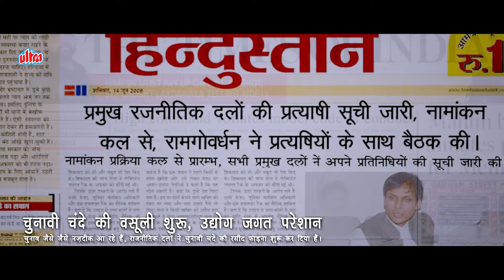गैंगवार ख़तम करना खाने का काम नहीं है - Sunil Shetty जबरदस्त सीन - Johnny Lever, Kay Kay Menon ENEMMY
Movie : Enemmy (2013).
Starring : Mithun Chakraborty, Suniel Shetty, Kay Kay Menon, Johnny Lever, Mahakshay Chakraborty, Zakir Hussain, Yuvika Chaudhary, Priyanka Upendra, Akshay Kapoor.
Producer : Yogeeta Chakraborty
Director : Ashu Trikha

Watch Bollywood action star Sunil Shetty in a powerful performance in ENEMMY, alongside comedy legend Johnny Lever and acclaimed actor Kay Kay Menon. This film is an explosive tale of taking down gangsters, but it's also a reminder that violence is not the answer. Don't miss this epic movie!